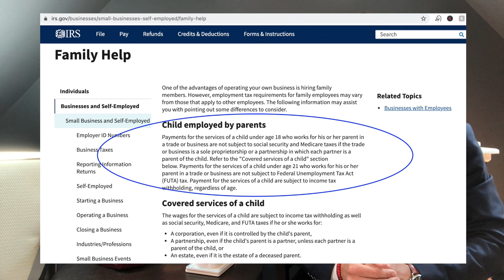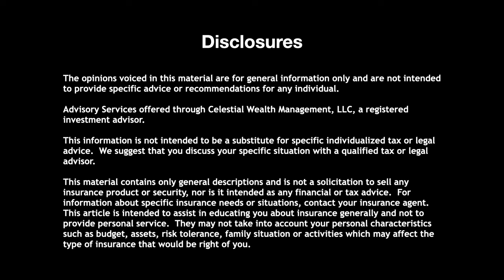The Complete Tax Savings Guide: Hiring Your Child with Colin Exelby, CFP®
Colin Exelby, CFP® discusses how to strategically hire your child in your business to get tax savings for you now and for your kid FOREVER.  By using the tax code for what was intended, you can create tax-deductible expenses for your business, tax-free income for your child, and tax-free compounded growth for their future by using a custodial Roth IRA and 529 Education Plan.  Learn about the family management company and more...

★☆★ How to determine if you need to file a tax return★☆★

Time Stamps :

1:30 Advantages of Having Your Children Work in the Business Early
2:33 What age can a child begin working in a business?
2:45 How much can children earn tax-free?
3:18 Standard Deduction for Individuals (2021)
3:59 Tax-Free Income for Children Strategy Example
7:40 Qualified Business Income Deduction
8:57 What Procedures to Follow when Employing a Child Under 18?
11:11 How should your child Receive the Funds?
13:10 What if the Business is Incorporated?
14:53 Hiring your child who is over 18
15:55 How to Invest the Funds?
19:17 Potential Impact of Financial Aid

I am a Certified Financial Planner Professional™ or CFP®.  See the Forest Through the Trees is a personal finance, health, and wellness blog and YouTube Channel that aims to help you see the bigger picture.  My goal is to help you think outside the box about your life, your money and your health to be the best you can possibly be.

➡️ ➡️Green Screen and Lighting Kit ⬅️⬅️